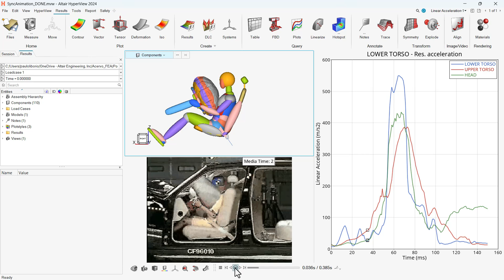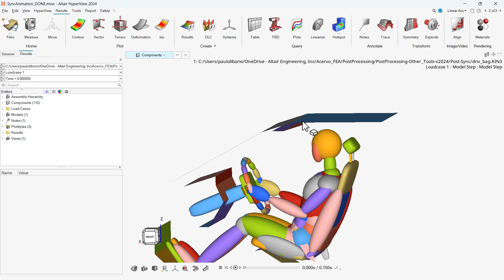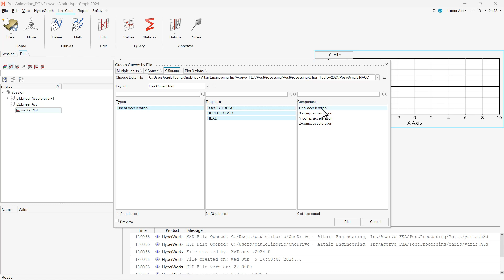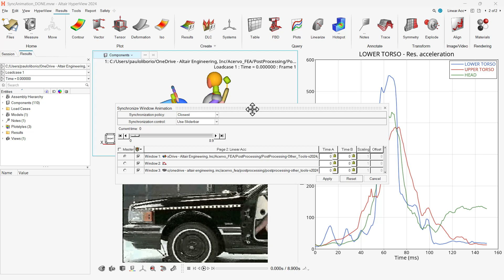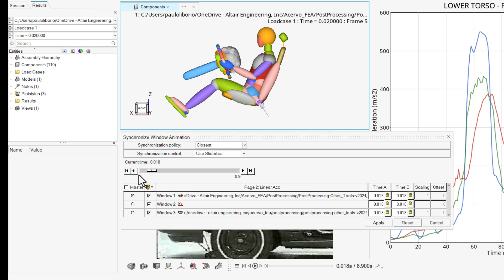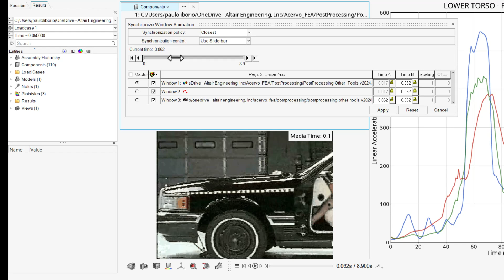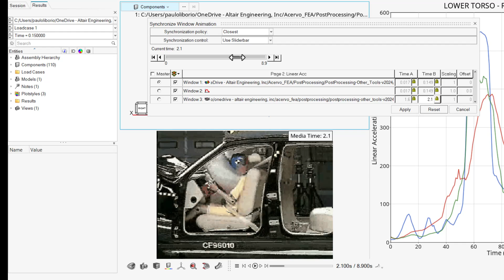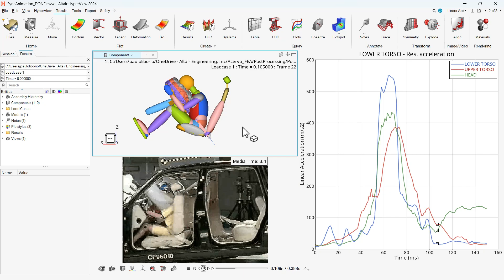How to Synchronize Animation Results with Video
Discover how to use the Synchronize Animation tool in Altair HyperView with this step-by-step video tutorial. This post-processing feature allows you to synchronize animations, videos and charts across multiple windows, enabling a comprehensive analysis of simulations. Learn to compare different results side-by-side and enhance your engineering insights.